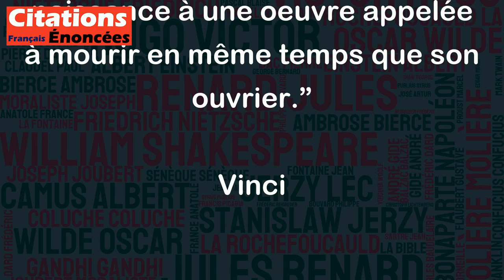Fuis l'étude qui donne naissance à une oeuvre appelée à mourir en même temps que son ouvrier.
La citation de Vinci souligne l'importance de la durabilité et de l'héritage dans le travail créatif. Selon lui, l'étude et la création doivent mener à une œuvre qui survivra son créateur et qui aura une influence sur les générations futures. En d'autres termes, il encourage les artistes à créer des œuvres intemporelles plutôt que des travaux éphémères qui disparaîtront avec eux. Cette citation constitue une idée essentielle pour toute personne impliquée dans les arts ou la création, rappelant l'importance de penser à l'impact à long terme de notre travail.